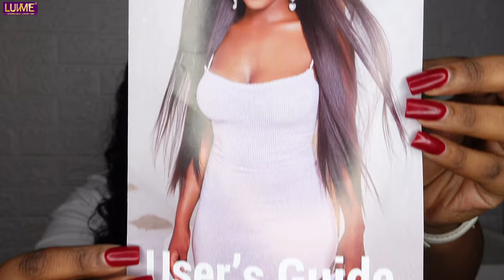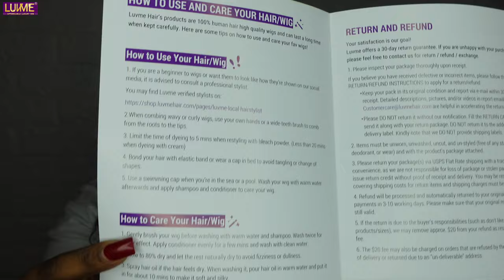Detailed Glueless Water Wave Wig Frontal Installation For Beginners | Luvme Hair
Hey Fam. In this video I’m showing you how to rock a Glueless Water Wave Wig.